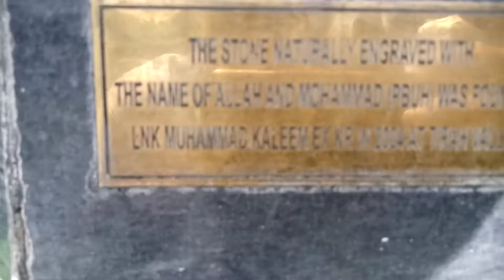پھتر پر اللہ تعالٰی اور محمد صلی اللہ علیہ وسلم کا نام ۔قدرت کا شاہکار